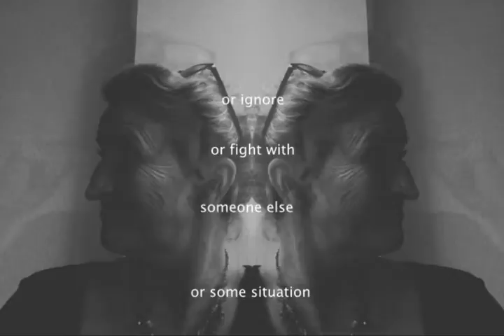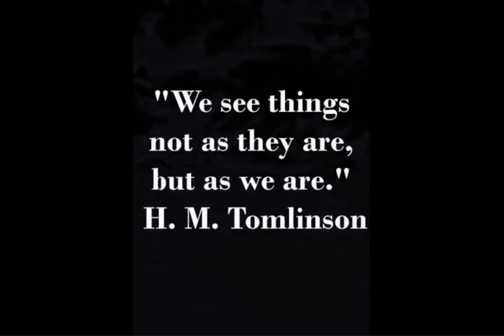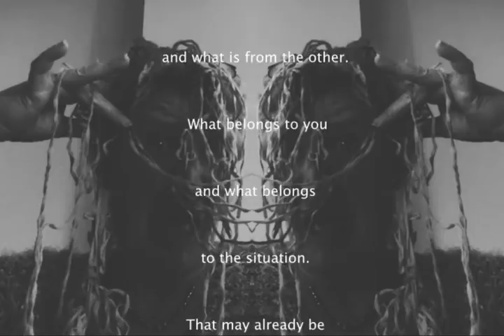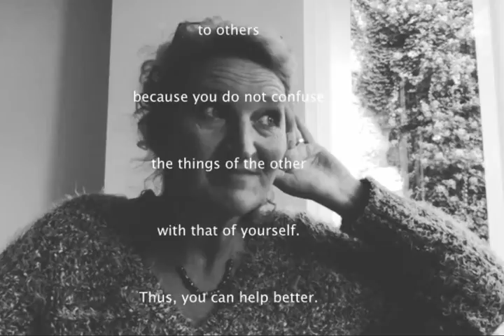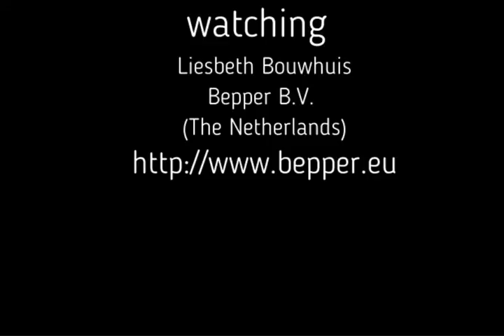Bepper projection coaching online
This is a simple and short explanation of the Projection Mechanism that all people use sometimes or lot of times, mostly not being aware of that fact. Becoming aware or your own projections, and the ones of others on you, can help you big time to become more relaxed in your life and your social environment. Your interaction with other people can improve as well as your kindness towards yourself. If you are interested you can find a lot of information on internet on this. If you want to learn and practice for yourself, you can ask me or someone else to coach you live (if you live near Leiden in The Netherlands) or online.